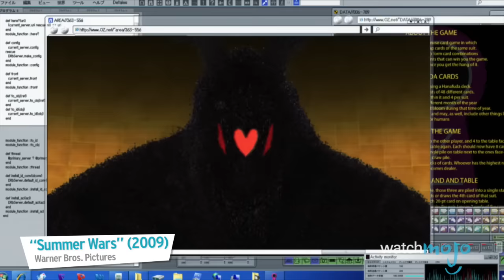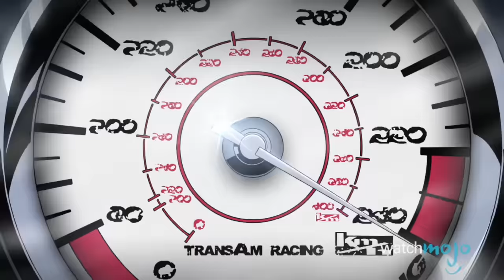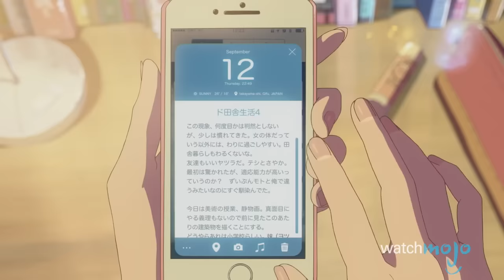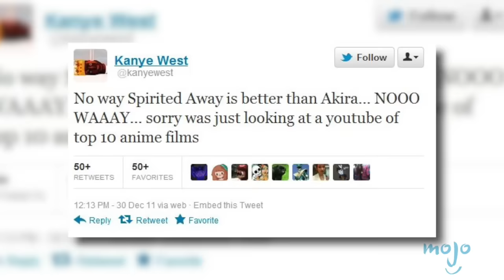Top 10 Anime Movies (Redux)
Anime Cinema has been at the forefront of all acclaimed animated movies, even gaining oscar awards and nominations over the years. For this list we'll be celebrating the greatest anime films of all time. Since years have past since our original top 10 list, we've decided to compile a redux with features like Your Name, A Silent Voice, Akira, Spirited Away, Sword of the Stranger, The Girl who Leapt Through Time, Paprika, Summer Wars, and many more. Is your favorite anime feature film on this list? Will we ever please Hayao Miyazaki or Kanye West? Just watch...

00:38 #10. “Millennium Actress” (2001)
01:18 #9. “Wolf Children” (2012)
01:59 #8. “Redline” (2009)
02:41 #7. “Ghost in the Shell” (1995)
03:17 #6. “Howl's Moving Castle” (2004)
03:57 #5. “The Disappearance of Haruhi Suzumiya” (2010)
04:37 #4. “Princess Mononoke” (1997)
05:10 #3, #2, #1: ???

Special thanks to our user johnfinger for submitting the idea on our interactive suggestion tool hhtp://